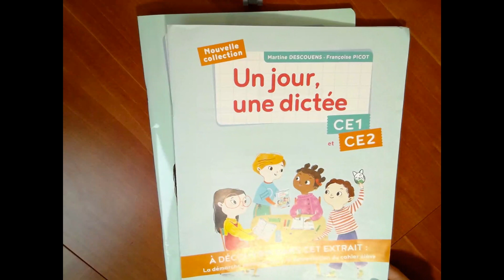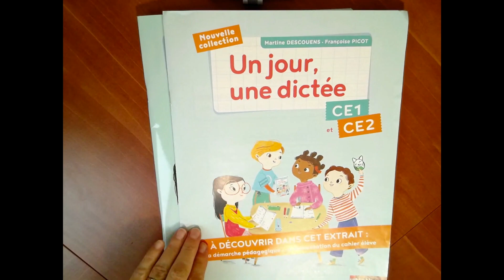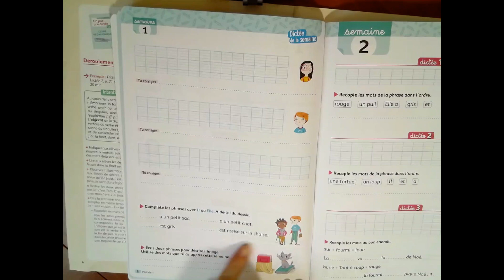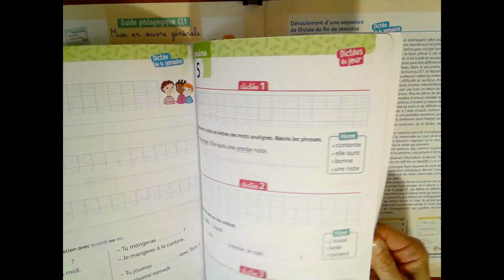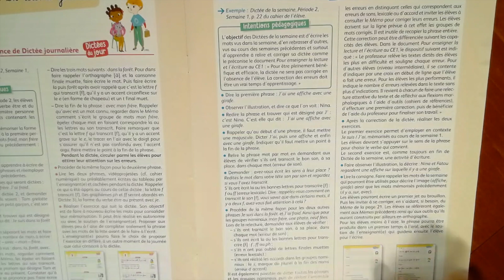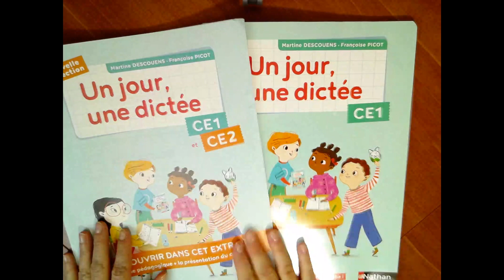Présentation Un jour une dictée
pour commander Un jour, une dictée

Tous les liens vers Amazon sous mes vidéos sont des liens affiliés, ce qui veut dire que je touche un petit pourcentage ( autour de 5% ) quand vous achetez via ces derniers. Cela ne veut en aucun cas dire que vous payerez les produits plus cher, le prix reste le même. D'ailleurs, vous n'êtes en aucun cas obligé d'acheter via mes liens, mais si vous le faites je vous en remercie, c'est un bon moyen d'apporter votre soutien à la chaine si vous le désirez :)